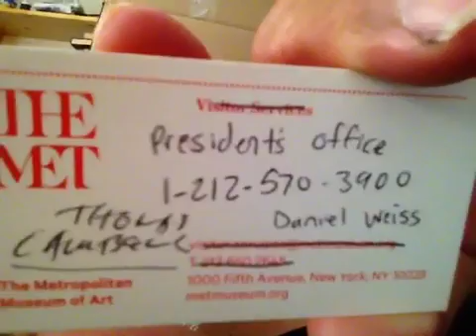Gauman army marshal BENCA museum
BENCA museum review Porto Rico rio